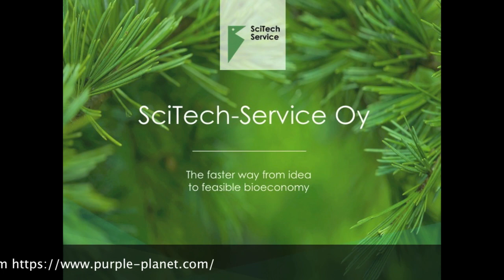Processing pulp to viscose fibers.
The spinning unit is located in VTT' s Bioruukki piloting center facilities.